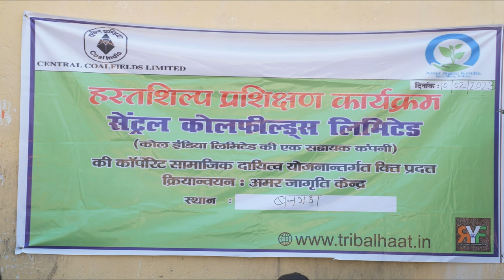Bamboo Handicraft | Tribal HAAT | A CSR initiative by Central Coalfields Limited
"Experience the timeless beauty of bamboo handicrafts in our latest video. Discover the artistry and skill behind these eco-friendly creations as our artisans transform bamboo into functional and exquisite pieces of art. Explore the world of sustainable craftsmanship and be inspired by the versatility of bamboo."